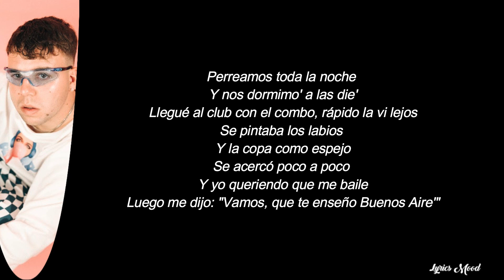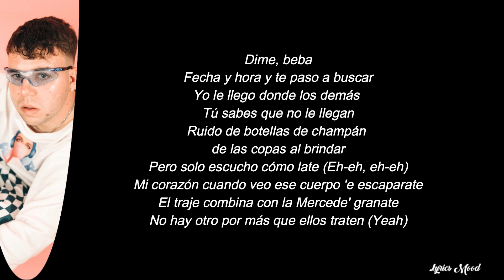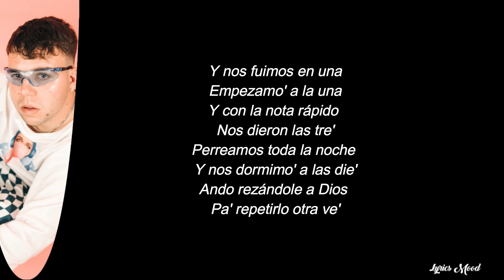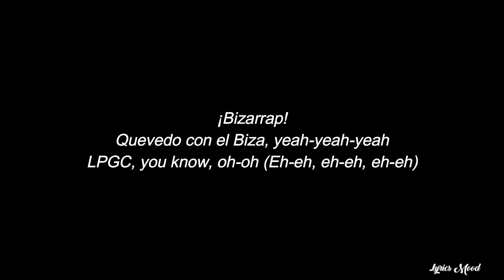QUEVEDO, BZRP Music Sessions #52 LETRA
NUEVO VIDEOO!!